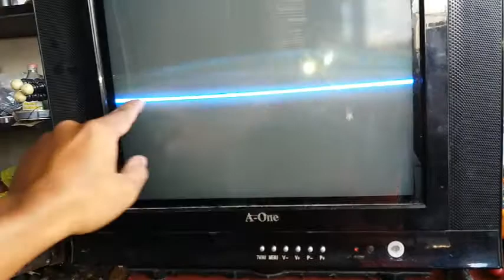HORIZONTAL LINE FLICKERING CRT TV REPAIR